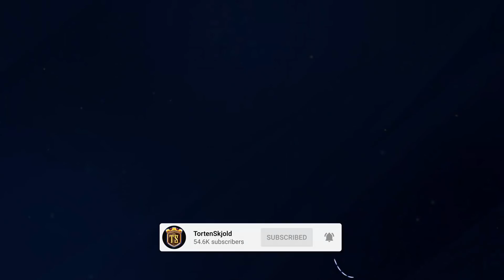Russiske Miner I Nordsøen!😨 | Dansk Drill Deal - Oil Tycoon med @TortenSkjold​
\ Se alt det merchandise jeg pt. har i shoppen!

\ Her er link til spillet jeg spillede i videoen.

\ Medlemmer støtter mig økonomisk hver måned. Du kan vælge at blive medlem i dag, for at støtte mig - & afmelde det igen når som helst!

\ Serier med videoer jeg har samlet over tiden her på kanalen. Måske der er noget du vil finde interessant at se?

\ Her kan du se hvem jeg anbefaler af andre Youtubere!

\ Vidste du jeg havde en hjemmeside? - Her kan du læse mere omkring mig!

\ Vidste du jeg havde en Discord server? - Du kan vælge at tilslutte dig den lige her!

\ Her er stedet jeg finder alt mit musik & lydeffekter til mine videoer!